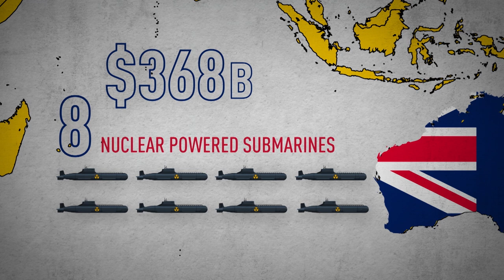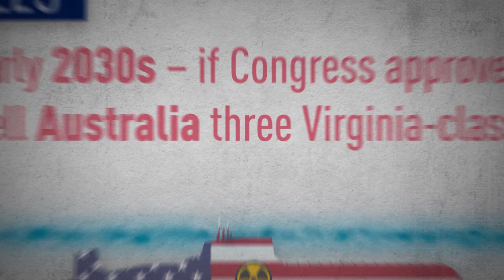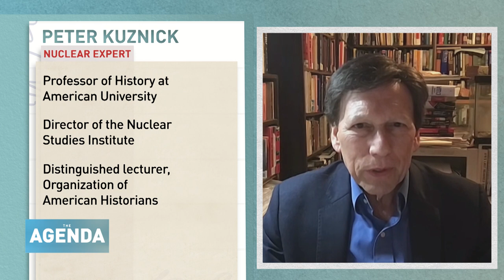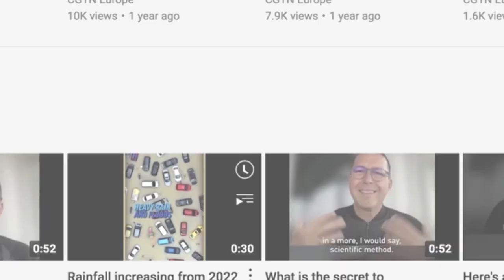The Question of AUKUS - The Agenda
AUKUS is the trilateral security pact between Australia, the UK and the United States, focusing on military capability and technology including cyber, AI, hypersonic and electromagnetic warfare. It will eventually provide Australia with a fleet of up to eight nuclear powered submarines and could cost Australia up to $368bn between now and the mid-2050s.

But far from being a simple defense alliance, many, including China, Indonesia and Malaysia are far from happy with the deal, claiming it’s an attempt to exploit a loophole in global nuclear non-proliferation treaties and could destabilize the entire region.

In this edition of The Agenda, Juliet Mann speaks to George Yeo, former Foreign Minister of Singapore, and Professor Peter Kuznick, Director of the Nuclear Studies Institute at American University in Washington DC to see what AUKUS currently reveals about existing geopolitical fault lines.